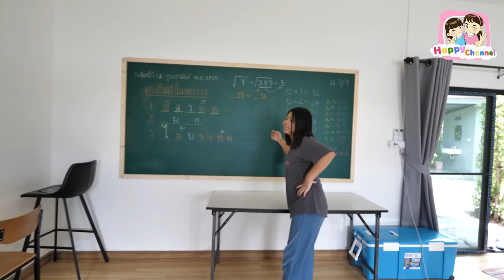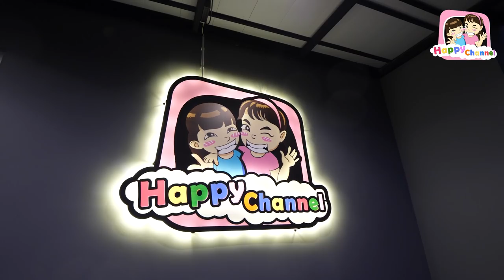ใช้ชีวิตที่บ้านใหม่นครปฐม 24 ชม.พี่ฟิล์ม น้องฟิวส์ Happy Channel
1.ช่อง Happy Channel shorturl.asia/wnFOX
2.ช่อง Film Happy Channel shorturl.asia/KH967
3.ช่อง Field Happy Channel shorturl.asia/xGSBA
4.ช่อง หนังสั้นสตูดิโอ shorturl.asia/c5xo4
5.ช่อง Happy Channel Family shorturl.asia/oyplq
6.ช่อง Happy Fishing shorturl.asia/ACkfw
7.ช่อง Happy Channel Kids Song shorturl.asia/KUP8F
8.ช่อง RC Construction shorturl.asia/PHLFr
SOCIAL